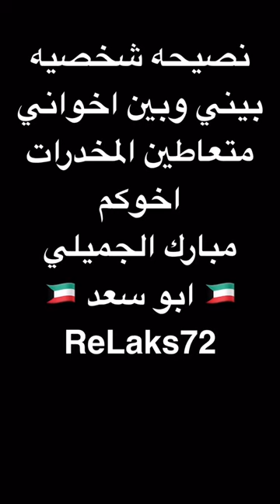نصيحه لاخواني متعاطي المخدرات اخوكم ابو سعد ( الفيديو متاح للجميع في النسخ )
نصيحه لاخواننا المبتلين في تعاطي المخدرات
ملاحظه الفيديو متاح للجميع في النسخ
تمنياتي لكم بالتوفيق من الله سبحانه وتعالى
وهذا تصويري في السناب شات
‏ReLaks72
تقبلوا تحياتي
اخوكم في الله
‏ 🇰🇼 ابو سعد 🇰🇼
مبارك الجميلي

لاضافتي في السناب سات اضغط الرابط

‎رابط قناتي في اليوتيوب